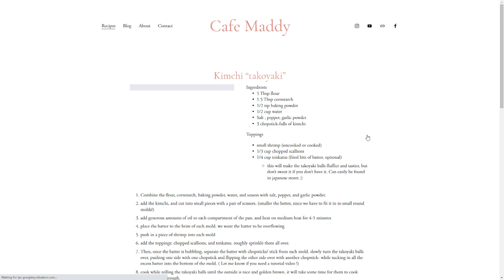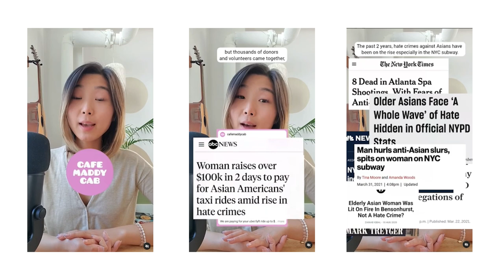Reinvent Your Identity & Make Decisions for Yourself w/ Maddy Park | The Lavendaire Lifestyle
Following a set career path with clear steps may feel safe, but is that honoring your true self? Maddy Park talks about her upbringing, how it led to years of stability (and an unfulfilling career in dentistry), and taking the risk to become a content creator making cozy cooking vlogs.

While juggling a part time job and creating cooking videos, Maddy shares how cooking became a form of therapy and how she formed a new identity by taking control of her life. She also takes us behind the scenes of Cafe Maddy Cab: an AAPI charity and non-profit (despite having no experience at all).

Timestamps:
4:14 — Cooking is like therapy
8:42 — Following a “stable” career path
13:20 — Forming a new identity and quitting dentistry
19:48 — Advice for her younger self
22:36 — Inspiration from Korean roots
32:05 — Cafe Maddy Cab
45:12 — Finally taking control of life
51:03 — Be your own #1 fan